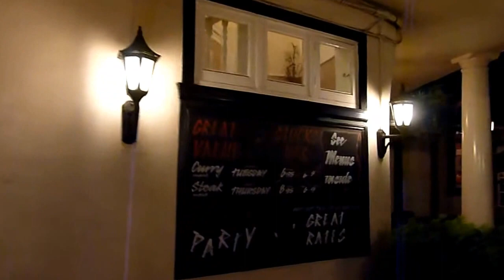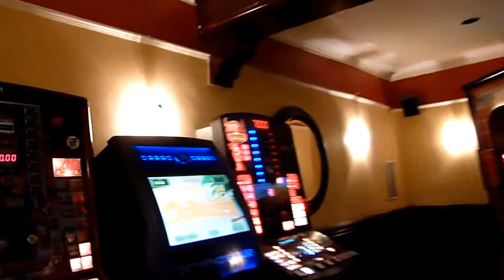Historic Crown And Thistle Pub Abingdon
The Crown And Thistle is due to be redeveloped by Oakman Inns this video is a record of it before these works. Includes the Stocks Bar. This is one of Abingdon's old Coaching Inns. It combines Hotel, Restaurant and the Stocks Bar Pub. The Stocks Bar Pub was the venue for many Live Groups. The great thing about the Stocks Bar is that there are so many different areas to choose from.

The Crown and Thistle is one of the oldest licensed premises in Abingdon and was a Coaching Inn on the major route from London to Gloucester. One landlord, James Powell  brought the news of Abingdon's first national lottery winner in 1767. The Old Fighting Cocks Public House was incorporated into the complex it was at the River end of the property.

Oakman Inns intend to keep the name of the Crown and Thistle.